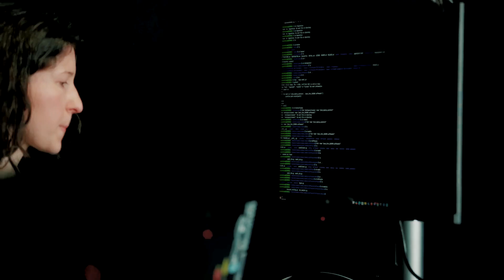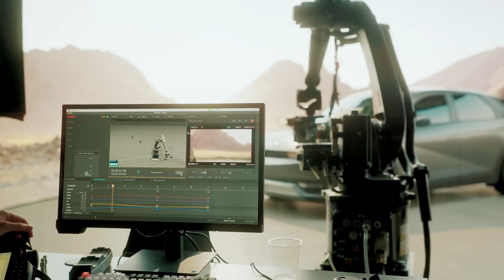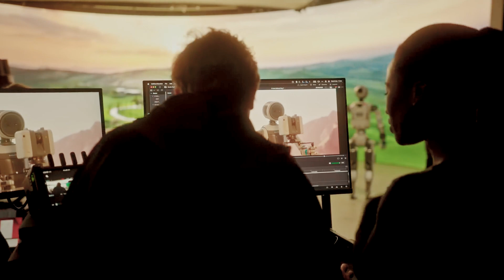Atlas Robot Is Now a Cameraman and It's INSANE | WPP, Boston Dynamics & Canon | The frontier of AI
What if a robot with legs shot your next favorite movie?
 Enter the stage where WPP, Boston Dynamics, Canon, and NVIDIA are teaming to transform how visual stories are created—including Atlas, the most advanced humanoid robot in the world now working behind the camera.

This is happening now, not some future.  From filming in difficult-to-reach sites to executing fluid, repeatable camera moves that save time and inspire creativity, Atlas is supporting directors in transcending conventional production limits.

In this video, we reveal:
How Atlas is being used in real-world content production
The role of precision and movement in modern cinematography
Why filmmakers are turning to new tools to expand creative freedom
Behind-the-scenes insights from directors, engineers, and creators
How this breakthrough can reshape commercials, films, and more

You'll want to see this regardless of your interests in modern technology, film equipment, or simply love seeing audacious ideas realized.

 Where would YOU send a robot like Atlas to shoot next?